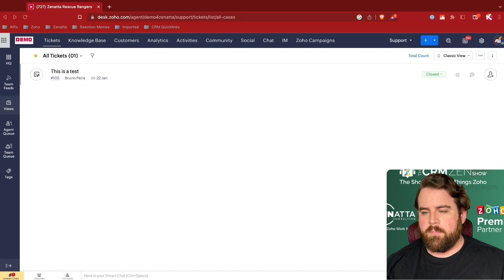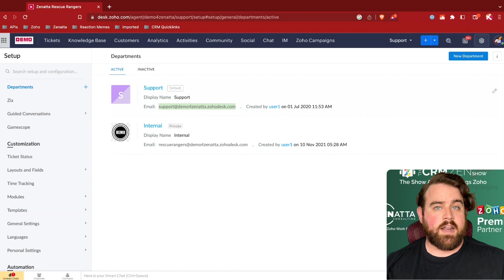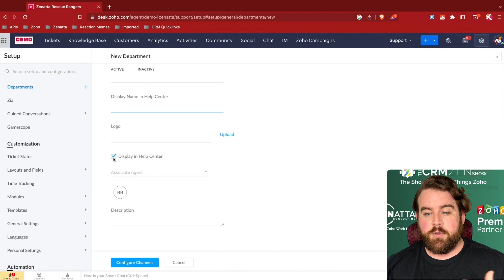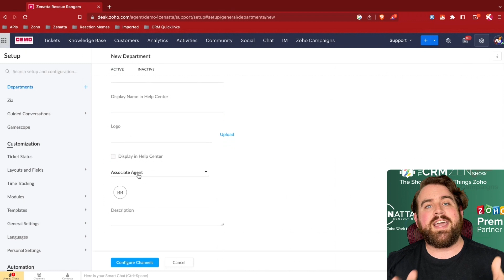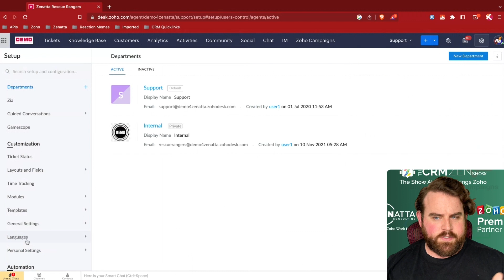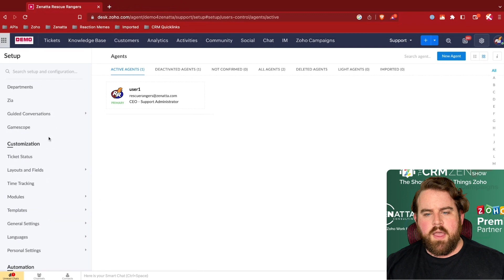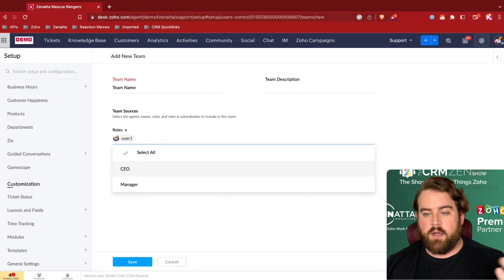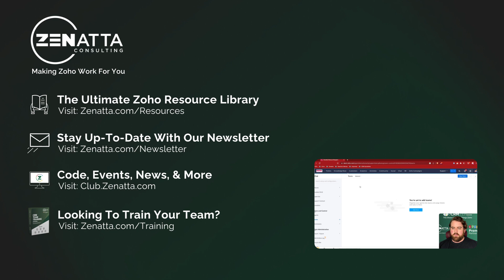Setting Up Departments in Zoho Desk With Email Forwarding & Agent Teams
This tutorial on setting up departments in Zoho Desk with email forwarding & agent teams was taken from our March 2023 product tutorial series.

Zoho One | All 46+ Apps Explained
January 21, 2025, 10:00 AM Pacific Standard Time